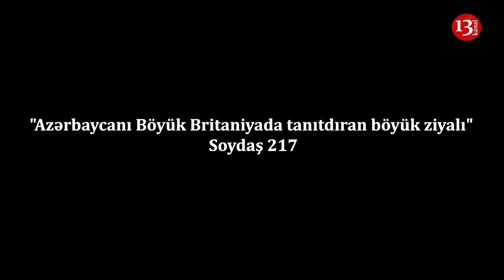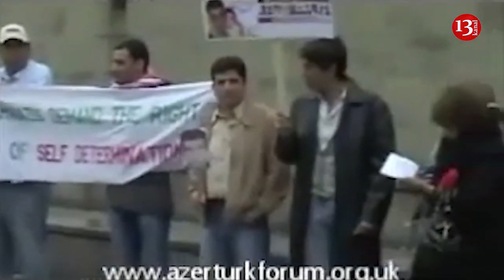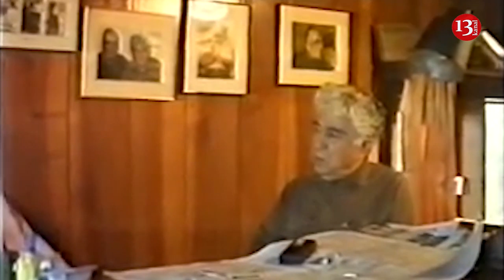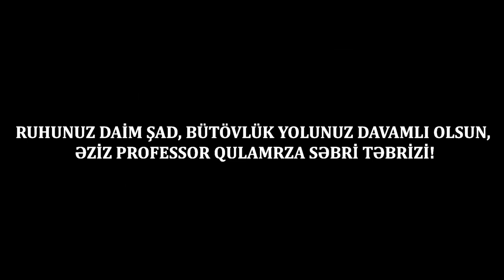"Farsca danışmadığım üçün MƏKTƏBDƏ DÖYDÜLƏR məni"-Qulam Rza SƏBRİ TƏBRİZİnin XATİRƏSİNƏ-SOYDAŞ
"Farsca danışmadığım üçün məni MƏKTƏBDƏ DÖYDÜLƏR"-Qulamraz SƏBRİ TƏBRİZİnin XATİRƏSİNƏ-SOYDAŞ
Qonaq: Nəbi SPYTÜRK, Güneyli MİLLİ FƏAL
Aparıcı: Rüfət MURADLI